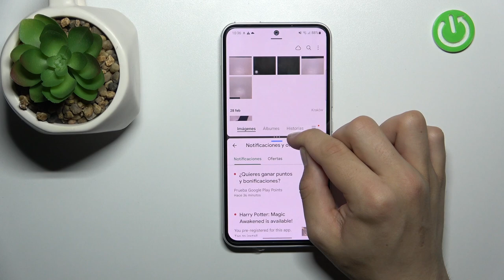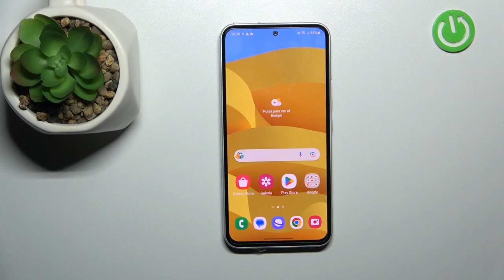Como dividir la pantalla en Samsung Galaxy A54 5G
Hoy presentamos cómo se divide la pantalla del Samsung Galaxy A54 5G.

¿Cómo abrir dos aplicaciones al mismo tiempo en el Samsung Galaxy A54 5G? ¿Cómo abrir dos aplicaciones a la vez en Samsung Galaxy A54 5G? ¿Cómo activar la pantalla dividida en el Samsung Galaxy A54 5G? ¿Cómo dividir la pantalla en el Samsung Galaxy A54 5G? ¿Cómo doblar la pantalla en el Samsung Galaxy A54 5G?